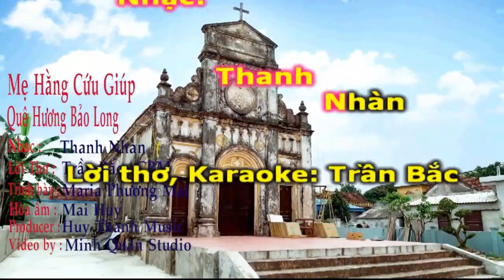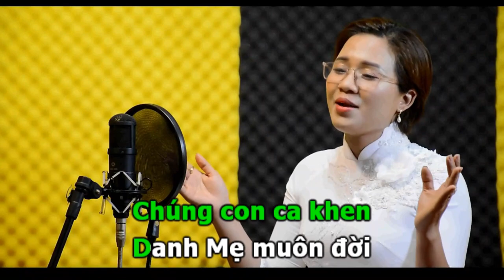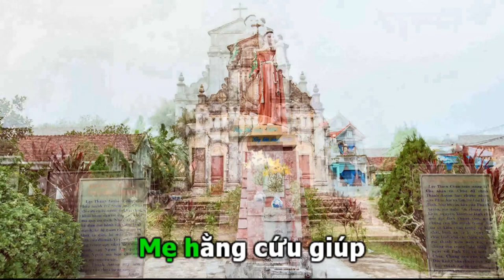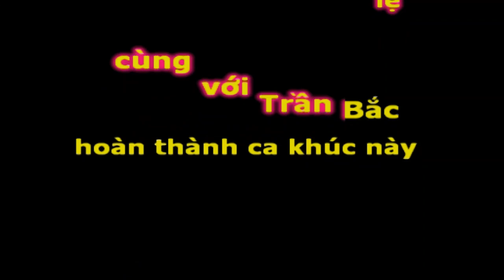KARAOKE Mẹ Hằng Cứu Giúp - Quê Hương Bảo Long || Tb: Maria Phương Mai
KARAOKE MẸ HẰNG CỨU GIÚP - QUÊ HƯƠNG BẢO LONG
Nhạc: Thanh Nhàn
Lời thơ: Trần Bắc, CRM
Trình bày: Maria Phương Mai
Hòa âm: Mai Huy
Producer: Huy Thanh Music
Video by: Minh Quan Studio

Ca khúc này là phiên bản thứ 2 chính thức được trình bày bởi một người con của quê hương Bảo Long Làng. Maria Phương Mai đã thể hiện ca khúc này với tất cả tâm tình của một người con xa quê, luôn hướng về quê nhà với biết bao kỷ niệm thân thương bên gia đình người thân, bên làng xóm, đặc biệt với biết bao kỷ niệm bên ngôi giáo đường nhỏ, Đền Mẹ Hằng Cứu Giúp.
Maria Phương Mai chân thành cảm ơn Cha quê hương, cảm ơn thầy Gioan Phaolô II, Cảm ơn thầy Mai Huy (Huy Thanh Music), cảm ơn Ca Trưởng Giáo xứ Thái An, cảm ơn phòng thu âm VietKA TV, Cảm ơn Studio Minh Quân (Đức Cương). Tất cả mọi người đã chia sẻ cộng tác để cùng với Phương Mai tạo nên tác phẩm này. Chân thành tri ân.
Trung tâm âm nhạc Huy Thanh Music